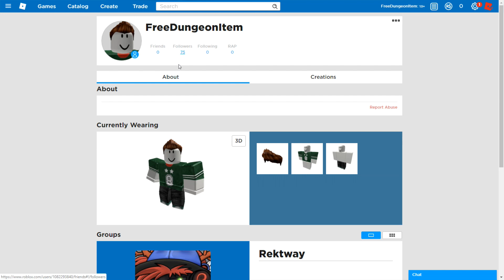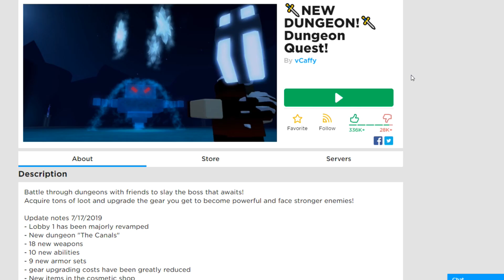LVL 4 PRO GIVES OUT NIGHTMARE CANAL LOOT! (ROBLOX DUNGEON QUEST)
LVL 4 PRO GIVES OUT NIGHTMARE CANAL LOOT! (ROBLOX DUNGEON QUEST) new spells, new map, new abilities, new weapons. we played the new update with a lot of bosses.  THANK YOU FOR ALL THE SUPPORT THAT YOU GUYS HAVE GIVEN ME SO FAR!

What is ROBLOX? ROBLOX is an online virtual playground and workshop, where kids of all ages can safely interact, create, have fun, and learn. It’s unique in that practically everything on ROBLOX is designed and constructed by members of the community. ROBLOX is designed for 8 to 18 year olds, but it is open to people of all ages